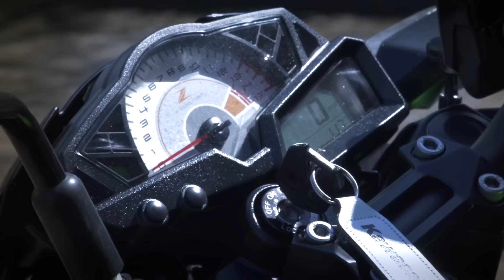Kawasaki Z300 Extreme Stunt Parking With Bellboy Bowers!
Starring: Lee Bowers and Katie Bullock.